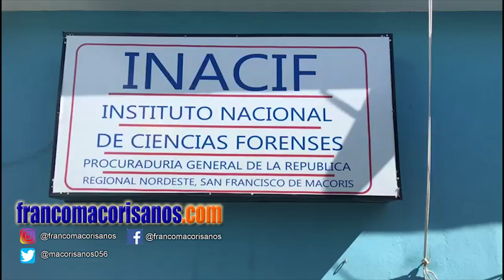Motorista mata señora en accidente en San Francisco de Macorís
Una anciana murió tras los fuertes golpes que recibió, al ser atropellada por una motocicleta, en un hecho que ocurrió en la comunidad Las Guázumas de esta ciudad.

María Jiménez Gabriel de 72 años de edad, de acuerdo al informe del médico que la atendió en el Hospital San Vicente de Paúl expiró al presentar trauma cráneo encefálico severo.

El reporte llegado a este medio de información explica que hasta el momento no ha sido identificado el conductor de la motocicleta que chocó a la doméstica para quitarle la vida, por lo que el caso está siendo investigado.